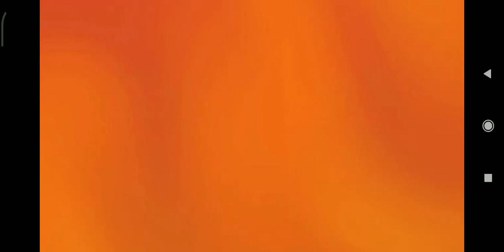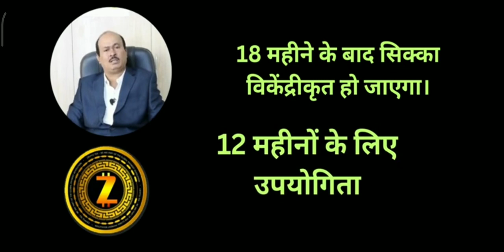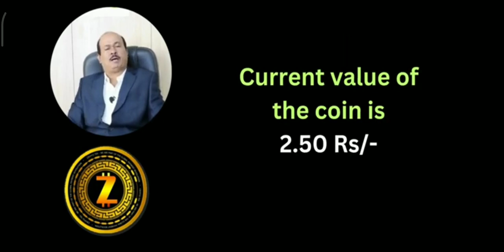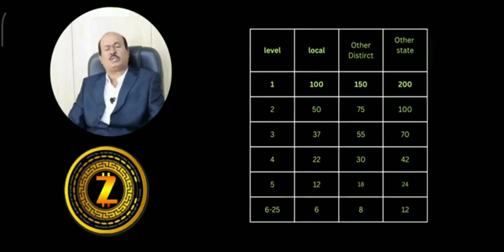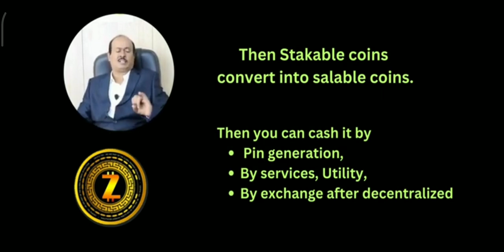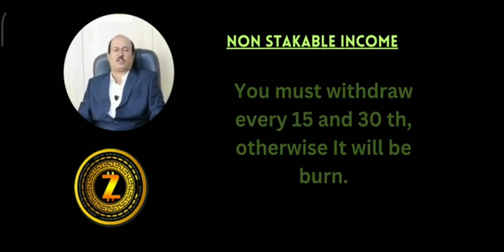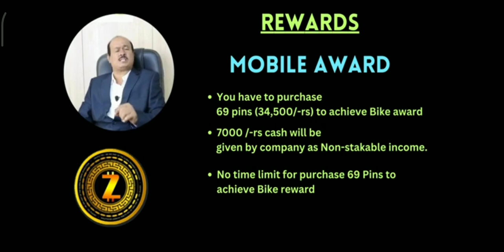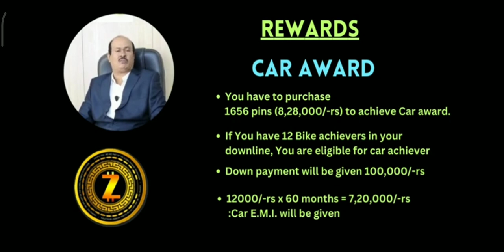Z-PAY COIN// Rs 500/- only, Business plan in Hindi, .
Z pay - Coin Latest Updates | C.E.O. Mr.Govardhan reddy admiring explanation | Cryptocurrency.
welcome to z pay coin. Today we are going to tell you about the business plan of Z Pay Coin Company. You can join this business for 500 rupees. For this you will get 1000 z pay coins. The value of 1 coin is 50 paise, you can get those coins after a locking period of 100 days. After 100 days you can sell or transfer those coins to someone else. If you keep 500 rupees coins in the company for 1 year, then the value of the coin will be 100 rupees, that means you can get 200% profit. we have 3 types of coins
1. stakeable coin.
2. non-stakeable coin.
3. salable coin .
what is stakeble coin
If you complete a purchase of Rs 500 and activate it for someone you will get 5 Coins minus the service charge.
what is non-stakeable coin
The income that comes through level income is called non stackable choices. These come up to 25 levels. Which you can withdraw every 15 days.
now salable coin.
Rs 500 worth coins bought by us will be converted into salable coins after 100 days.
Our company has three types of awards. No. 1. Mobile Rewards. No. 2. Bike Reward. number three. car reward.
Whoever directly buys 69 pins worth Rs 500 will become the recipient of the mobile prize.
They will also be given 7000 cash.
Whoever redeems 500 out of 139 pins directly will become the recipient of the bike prize.
15000 cash will also be given to them
And Rs 3,400 x 34 months EMI for the bike will also be given.
Whoever redeems 500 pins worth 1656 directly will become the recipient of the car prize.
He will also be given 100,000 cash.
And Rs 12000 x 60 months EMI will also be given for the bike.
If you have 12 bike achievers in your downline, you can become a car award achiever.